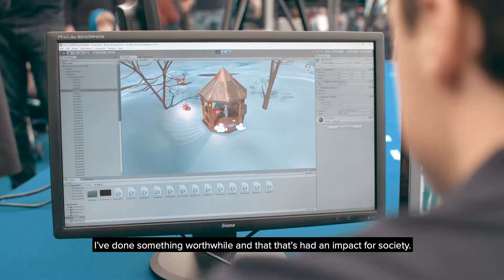Adrian Hilton IET Award 2018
Professor Adrian Hilton awarded prestigious Institute of Engineering and Technology Achievement Medal

The Institute of the Engineering and Technology (IET) has awarded Professor Adrian Hilton from the University of Surrey one of its highest honours, the IET Achievement Medal – one of five awarded in the UK in 2018.Professor Hilton, Director of the Centre for Vision, Speech and Signal Processing (CVSSP) at Surrey since 2012, was presented with his medal at a ceremony on Wednesday 14 November at the Brewery in London, where he was recognised for his outstanding and sustained contribution in the field of computer vision engineering.

CVSSP is internationally recognised for its audio-visual machine perception research, and is unique in bringing together expertise in audio and visual machine understanding with the central goal of creating machines that can understand the world around them. The Centre is one of the largest AI research groups in the UK with 150 researchers and a current grant portfolio of over £22million.

CVSSP’s research is the realisation of advances in AI and machine perception for the public good in cross-disciplinary applications areas spanning healthcare, security, entertainment and creative technologies, search, robotics, sign-language and communication.

The IET Achievement Medals – created in 1987 – are awarded to individuals who have made major and distinguished contributions in engineering, technology or applied science.

Professor Hilton said: “I am humbled and honoured to be recognised by the Institute. I would like to thank my family, and my colleagues here at CVSSP and the University of Surrey for their incredible support over the years. Our achievements in pioneering the field of 3D and 4D video technology are thanks to the dedication and outstanding contributions of the researchers I have had the pleasure to work with over the past two decades.

“This award inspires me to continue with the goal of making CVSSP a beacon for research in machine perception to achieve human level understanding of the world through seeing, hearing and other senses. We have a world leading team here at CVSSP that will continue to challenge convention, and lead advances from theory to real-world application with UK industry in new technologies which benefit society in many aspects from healthcare to immersive entertainment and education.”